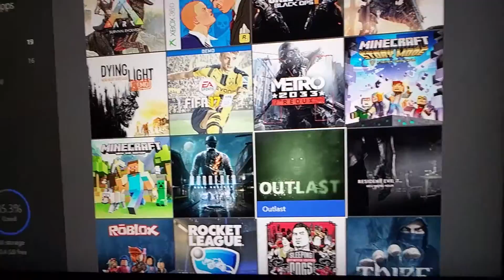Show me my games to my friend